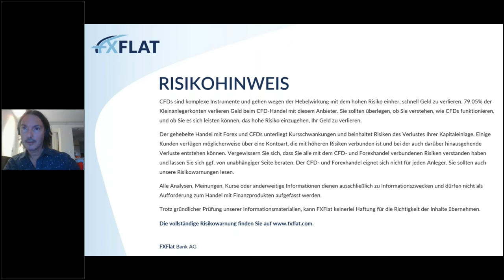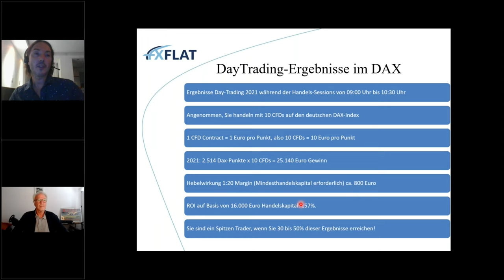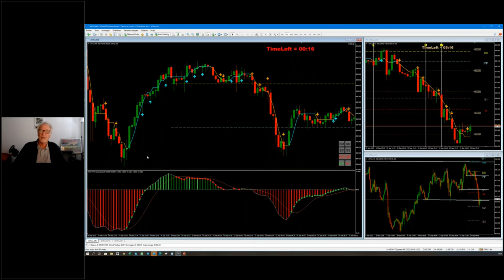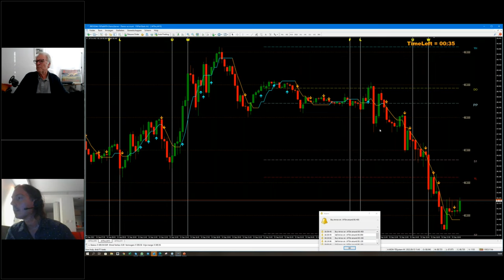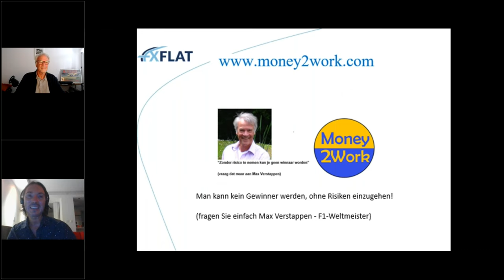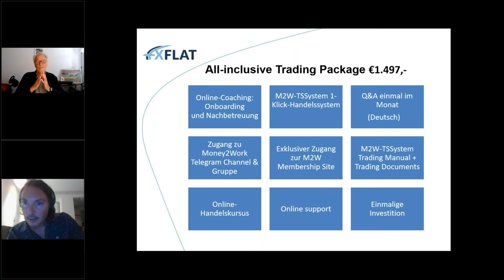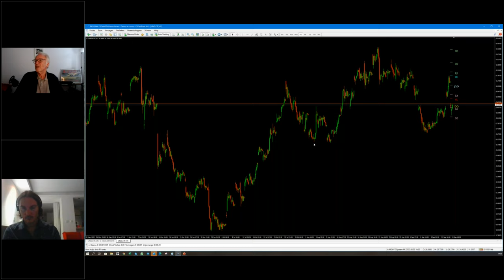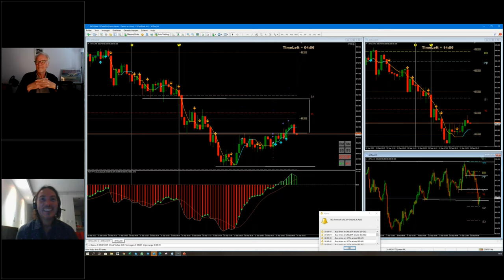Aloys Mattijssen & Jan Robert Schutte - Erfolgreicher Handel mit Öl 15.09.2022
Aloys Mattijssen und Jan Robert Schutte waren an der Amsterdamer Optionsbörse als Market Maker/Floor Trader tätig und verfügen über jahrelange praktische Börsenerfahrung und Handelskenntnisse.

Aloys und Jan Robert zeigen, wie man das Timing mit dem M2W-TSSystem verbessern kann. Darüber hinaus zeigen sie, wo Chancen in volatilen Märkten wie Öl und anderen Märkten liegen.
Vorausgesetzt, dass die richtigen Signale diszipliniert und fokussiert befolgt werden, führt dies zu besseren Ergebnissen oder profitableren Trades.
Während des Webinars gehen sie anhand von Live-Charts in die Praxis.

Die Teilnehmer werden auch die Möglichkeit haben sich einzubringen, indem sie Fragen stellen und Märkte vorschlagen, die die Referenten analysieren können, um zu sehen wo Handelsmöglichkeiten liegen.